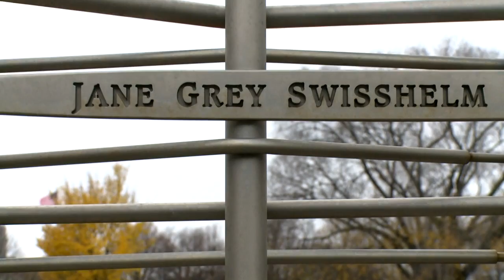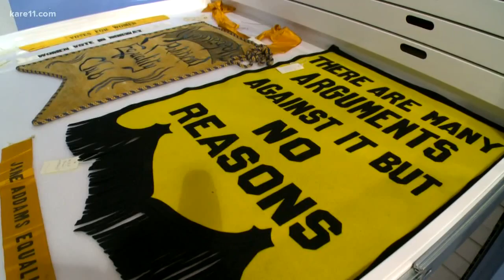How women won the right to vote in Minnesota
It's been nearly 100 years since women were first granted the right to vote in the U.S. Many Minnesota suffragists played a role in the passing of the 19th Amendment.